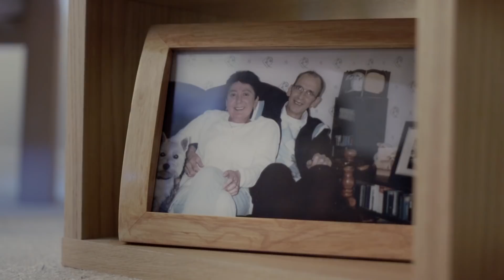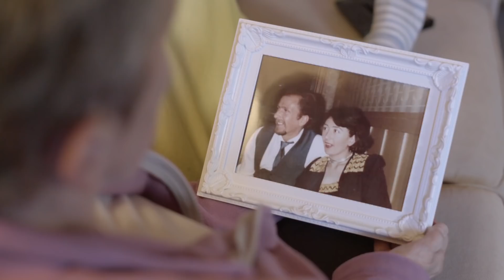Vintage Street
Meet the people who live on Vintage Street and learn why they are drinking more.

Sheffield on 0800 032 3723
Devon on 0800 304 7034
Glasgow on 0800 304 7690
Cwm Taf in Wales on 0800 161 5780
Western Trust area (Omagh, the Foyle area and Fermanagh) in Northern Ireland
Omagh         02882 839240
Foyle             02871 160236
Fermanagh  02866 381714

or go to drinkwiseagewell.org.uk to take our drink checker test that can help you understand how much might be a little too much.